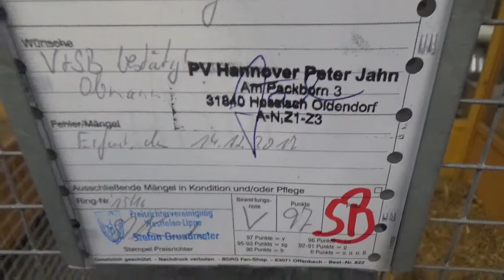Lockengänse*weiß*99. Nationale Bundessiegerschau Erfurt 2017*Gänse*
Hier seht ihr einen Stamm Lockengänse in weiß.
Weitere Tiere dieser Rassen und von der Ausstellung findet ihr in der passenden Playlist.